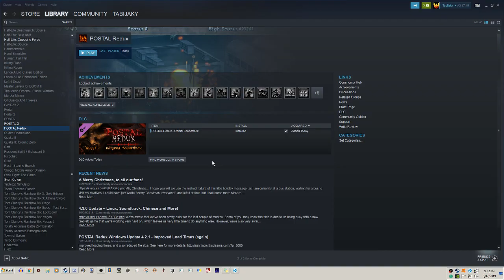Postal Music with Hamster staring into your soul.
I don't remember what I did in this video or what happened.